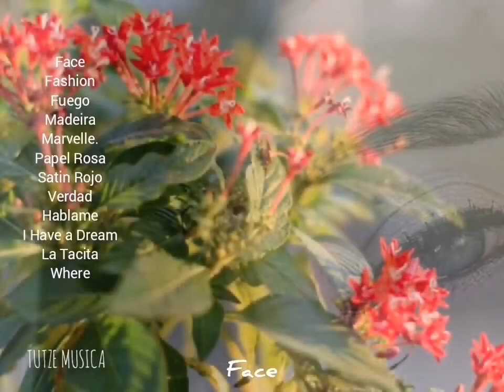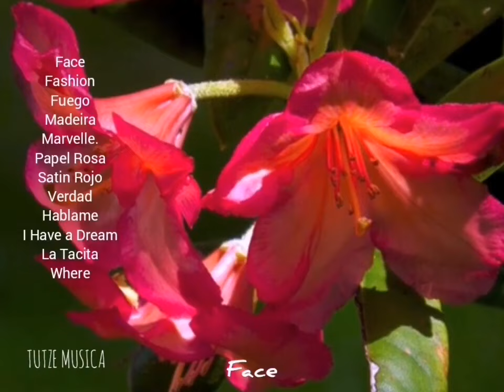HABLAME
Categorías
Instrumental
Orquestada
Electrónica
Romántica
Original
Lírica